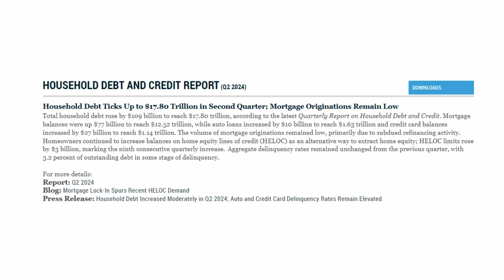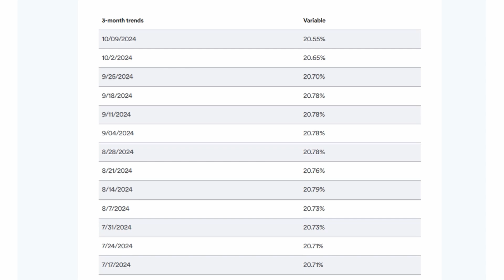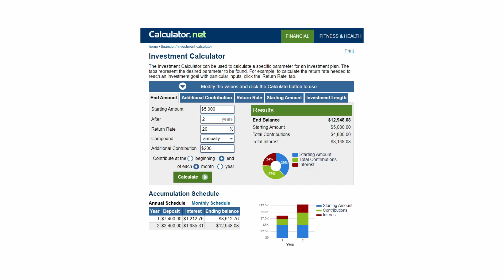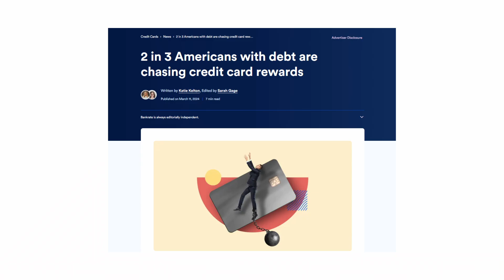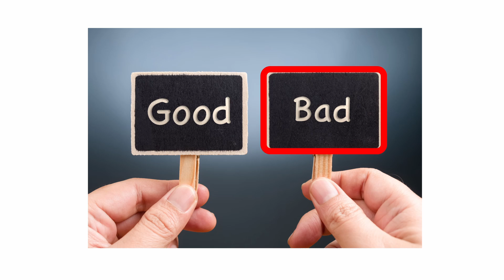This is Why Credit Cards Will Keep Being a Problem (Here’s How You Can Fix It!)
Credit card debt is skyrocketing, and it's not slowing down anytime soon. If you're struggling with credit card debt, don't worry—you’re not alone. In this video, I’ll break down why this issue keeps growing and, more importantly, share practical steps you can take right now to start paying down your debt and regain control of your finances.